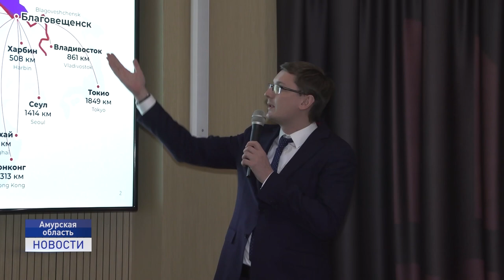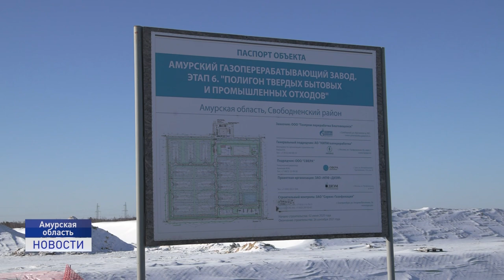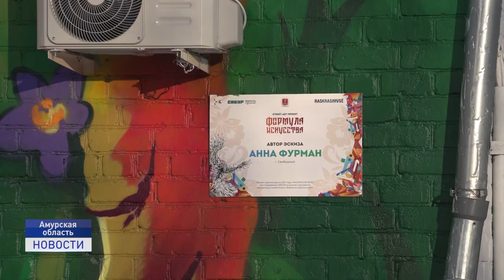ПОЕЗДКА НА АМУР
Делегация Ненецкого округа вернулась из Амурской области, где посетила газоперерабатывающий завод и газохимический комплекс, которые  возводятся в 15 километрах от города Свободный. Инвесторы – крупнейшие российские компании Газпром, Сибур и китайская  Синопек. Здесь будут производить гелий, полиэтилен,  полипропилен  и другие необходимые в современной жизни химические вещества.  Оба проекта дадут мощный толчок развитию региона.